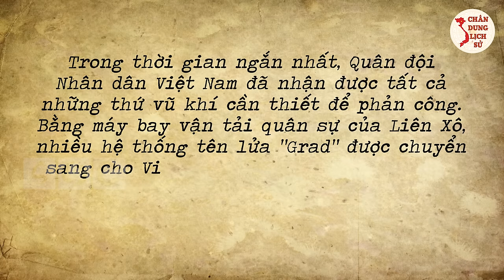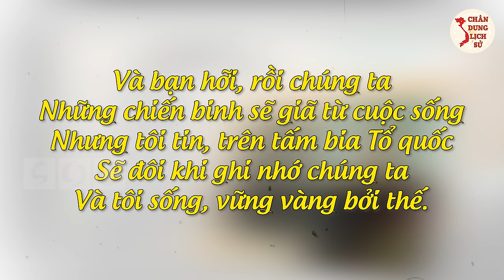Bí Mật Thú Vị Về Người Đại Tướng Liên Xô OBATUROV Đã Sát Cánh Cùng Bộ Đội VN 'TỐNG CỔ' TQ Năm 1979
Bí Mật Thú Vị Về Người Đại Tướng Liên Xô OBATUROV Đã Sát Cánh Cùng Bộ Đội VN Tống Cổ TQ Năm 79

Quý vị và các bạn thân mến, Đại tướng Obaturov - người sau khi biết Trung Quốc tấn công Việt Nam vào tháng 2/1979 đã nhanh chóng thành lập đoàn gồm 20 tướng lĩnh cấp cao khác, bay đến Hà Nội sát cánh cùng nhân dân Việt Nam trong cuộc chiến bảo vệ biên giới phía Bắc năm 1979. Vậy những việc làm của ông cho Việt Nam là gì? Câu trả lời sẽ có trong video ngay sau đây, Chân Dung Lịch Sử mời quý vị và các bạn cùng theo dõi.